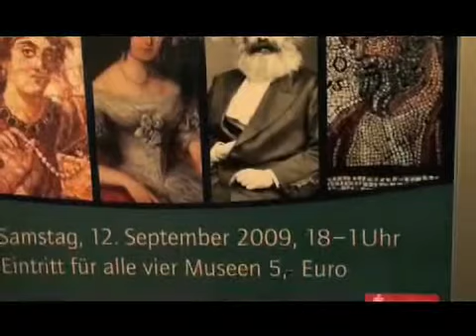Vorschau Nacht der Museen in Trier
Trier,11.09.09: Am Samstagabend stehen wieder vier Museen in Trier in der Museumsnacht offen für Besucher.